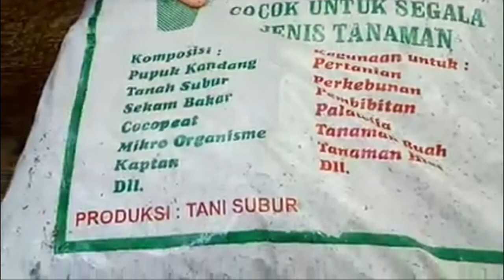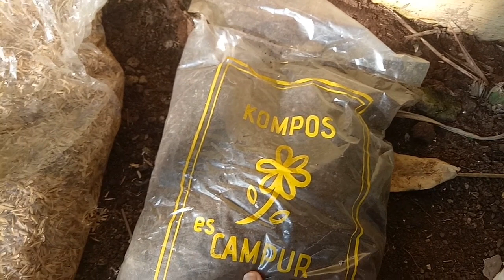Media Tanam Calathea. Calathea lutea. cara memindahkan dari polybag ke pot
Media tanam calathea

Calathea Survey harga terbaru.  online offline

Calathea indonesia
Jenis calathea dan harganya
Bunga calathea
Bunga aglonema
Tanaman Calathea
Aglonema
Cara memperbanyak calathea
Cara memperbanyak aglonema
Kalatea
Harga calathea
Harga aglonema
How to care for a calathea
Jenis aglonema
Tanaman Aglonema
Media tanam calatea
Media tanam aglonema
Tanaman pisang calathea
Cara merawat calathea
Tips merawat calathea
Calathea pisang
Calathea lutea
Calathea silver
Calathea ornata
Calathea black lipstik
Calathea langka
Calathea zebra
Calathea merak
Calathea cyntia
Calathea cyntia pink
Calathea angela
Calathea army
Calathea tricolour
Calathea amagris
Calathea alberti
Calathea maranta
Calathea kalatea
Calathea corona
Calathea import
Calathea jago
Calathea multicolor
Calathea stromata
Calathea lancifolia
Calathea maranta ekor ayam
Calathea maranti bali
Calathea makoyana
Calathea maranta wayang
Calathea white
Calathea white fusion
Calathea tisu
Calathea black lipstik
Calathea ctenanthe setosa
Calathea bela carlina
Calathea matanti sepat
Calathea  indoor
Tanaman indoor
Calathea calatha
Tanaman hias
Tanaman hias trend
Calathea Kalajengking
Calathea
Calathea makoyana black
Calathea makoyana green
Calathea bigroy
Calathea dut anja
Calathea super unggul
Calathea peacock
Calathea setosa grey star
Calathea crocata
Calathea medillion
Calathea silver plate
Calathea tissu
Calathea ctrnanthe varoppengeimiana
Calathea triostar
Calathea green liostik
Calathea yellow fusion
Calathea maranti kencur
Calathea zebrina
Calathea buteerfly
Calathea louisae
Calathea drag star
Calathea picturata
Calathea striped pink
Calathea hijau
Calathea drakstar
Calathea lqncifolia
Calathea bulu ayam
Calathea leopardina
Calathea sisir
Calathea mosaica
Calathea leopardina
Calathea meranti bambu
Calathea ornata pin
Calathea tanaman pot
Calathea louisae
Calathea medaillio
Calathea sanderiana
Calathea majestica
Calathea
Calathea merak besar
Calathea media tanam

Calathea
Calathea
Calathea
Calathea
Calathea
Calathea